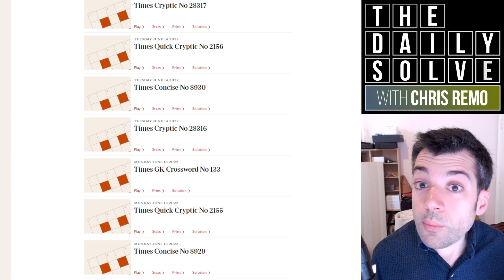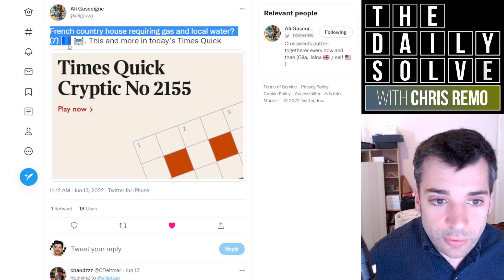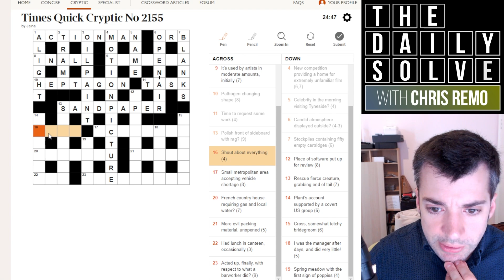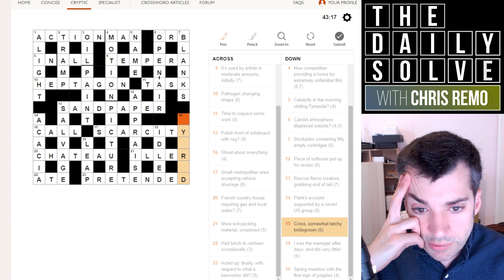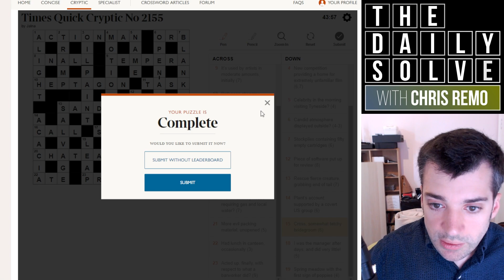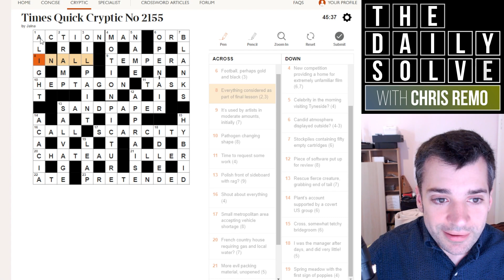A Cryptic Crossword, Cracked - Times Quick Cryptic 2166 - 13 June 2022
There have been some requests for me to solve more cryptic crosswords, so here's a recent Times Quick Cryptic from Ali Gascoigne aka Jalna, a setter I often enjoy! I go into great detail about how to parse each clue—join me.

00:00 Introduction
01:55 Today's solve
45:17 Epilogue